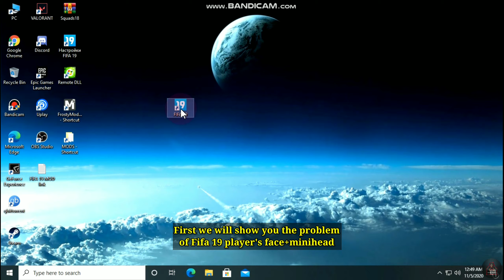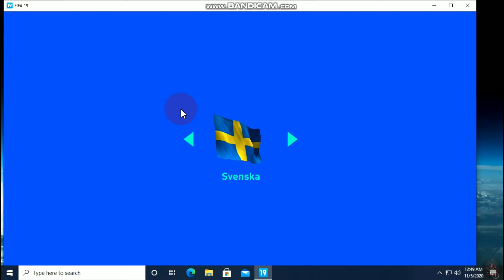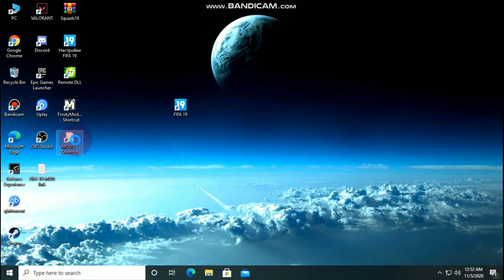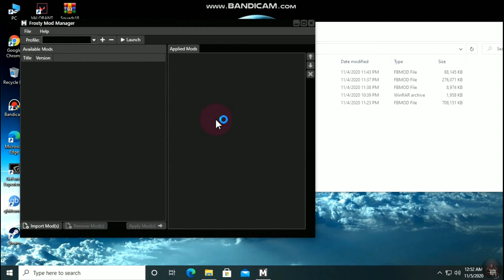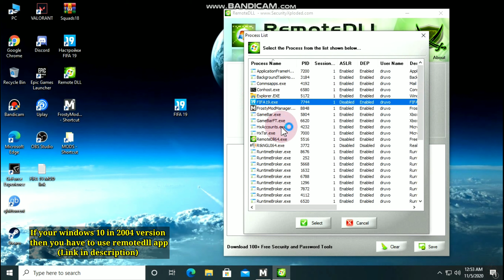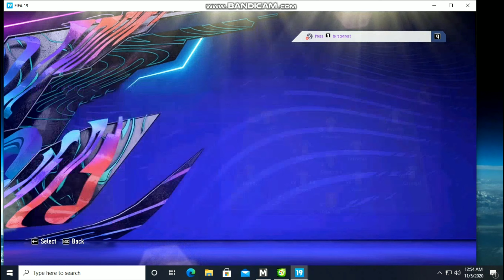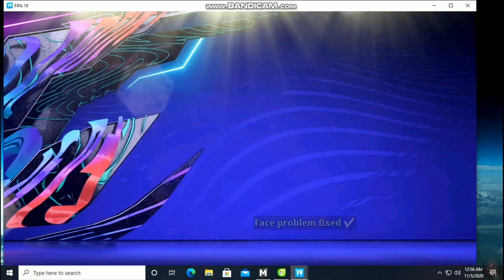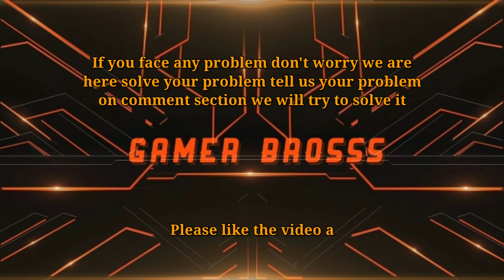FIFA 19 players face and mini head problem fix (100% Working)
In this video, we are going to show you FIFA 19 players face and mini head problem fix + FIFA 21 patch for FIFA 19 (100% Working) with proof. When you use any patch or mod in FIFA 19 sometimes real faces are lost for patch/mod in that case we made this video for you. Do our work step by step don't miss anything.

Credit to: Ovidio, Teamcuba

If you face any problem in this game don't worry we are here to solve your problem tell us your problem in the comment section But please don't comment on bad or negative things without examining we never made fake videos!!